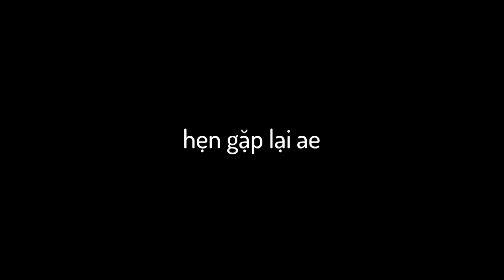GTA V nhưng Tôi Là Một SIÊU HACKER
hôm nay tôi quyết định sẽ theo đuổi ước mơ từ nhỏ của tôi